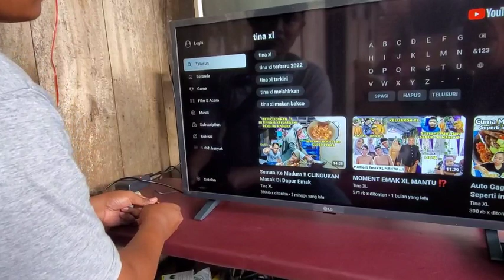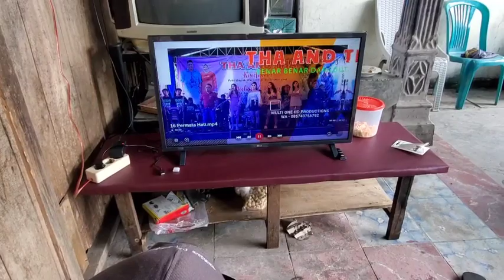SEMUA IKUT NONTON ‼️ DOKUMENTASI PERNIKAHAN